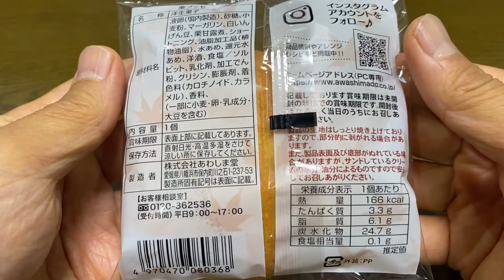【スイーツ（JAPAN sweets）】栗ブッセ（Chestnut Busse）「あわしま堂」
栗ブッセ（Chestnut Busse）